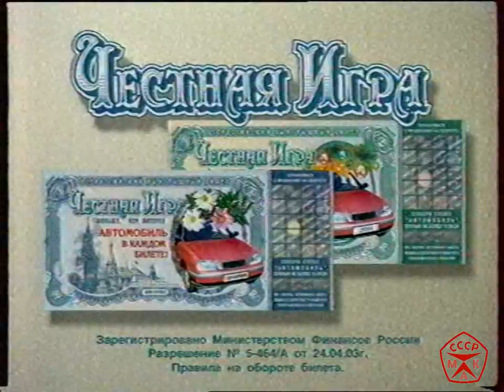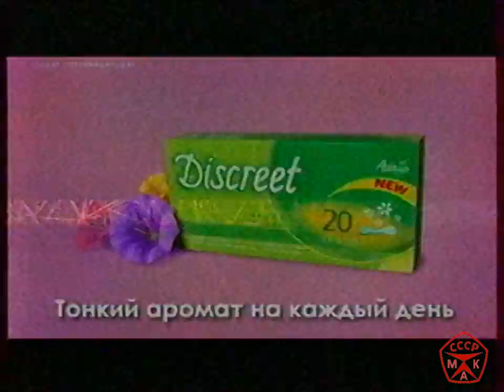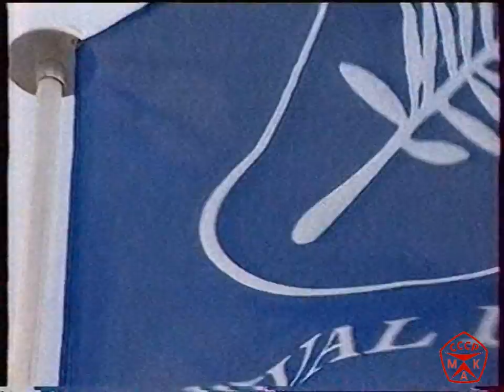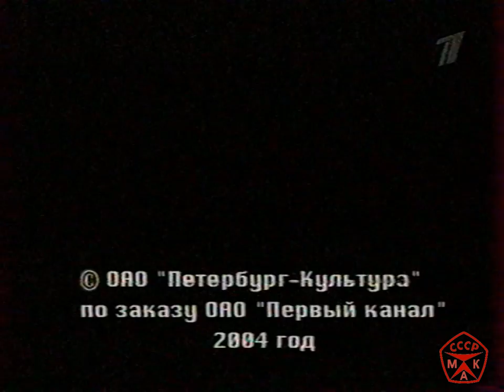Каннский кинофестиваль 2004 г.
Телеобозрение 1 канала о международном Каннском кинофестивале, которому в 2004 году исполнилось 57 лет.